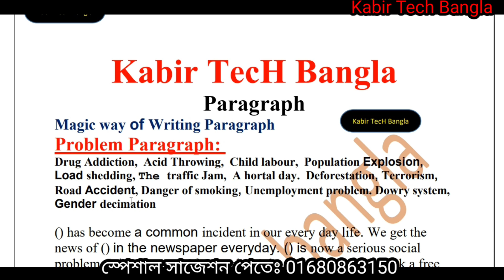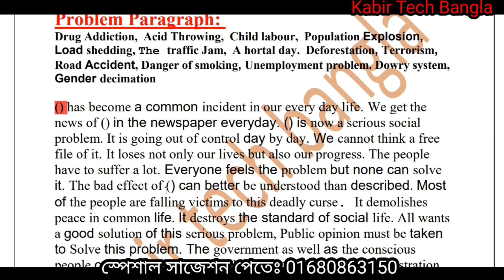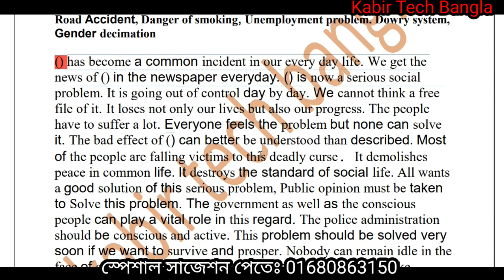class 9 vocational 2022 english-1 || 200% Common paragraph || ১টায় কমন || magic paragraph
class 9 vocational final exam question, class 9 final English nomuna question, class 9 vocational,  class 9 english-1 question out, নবম শ্রেণি ভোকেশনাল ফাইনাল ইংরেজি-১ প্রশ্ন ফাঁস, ভোকেশনাল নবম শ্রেণির ইংরেজি-১ প্রশ্ন ফাঁস